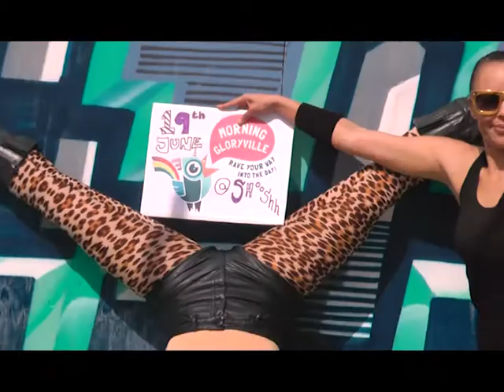Dance Walk Brighton's 6th dance out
What happens? You arrive at the quadrant clock tower on Church Road at 2pm every Saturday and follow the toe tappers and dancers to the next destination.

Bring your own playlist and headphones as we all dance to our own music.

Directed by Matt Whistler
Produced and Edited by Natalie Pottinger

This weeks Dance Walkers
Jim Denham Moon
Cat Duval
Magnus Agugu
Jesse Tiffin
Michael Turner
George go pro
Michelle Bartolo and friend
Matt Whistler
Natalie Pottinger
And the nameless activated robots that decided to let loose and give it a go :)

Link to the robot song 'Robots in his Mash'